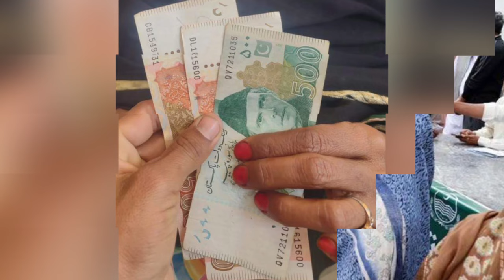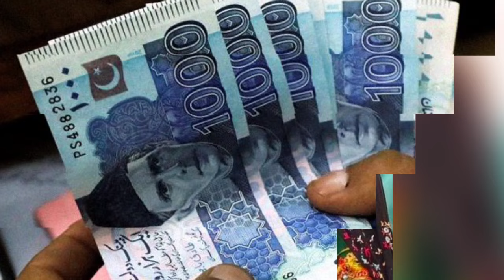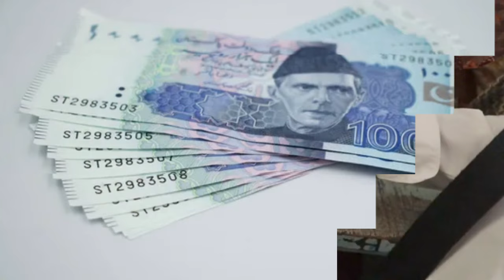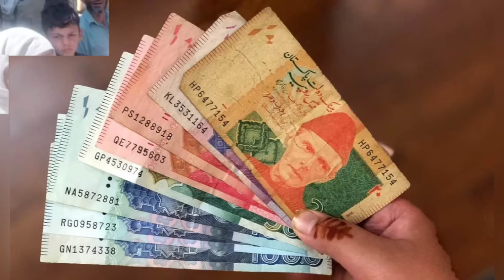Good News 10500 Payment August Shuru | Bisp 13500 Qist Not Increase | Ehsaas Programs | 8171 Update